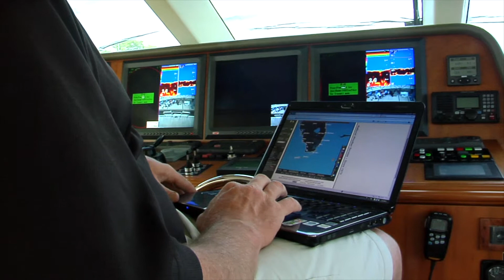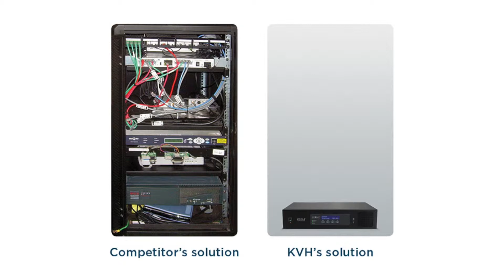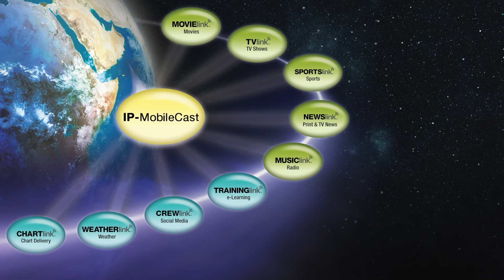Marine VSAT for Yachts: KVH CEO Describes New Services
New marine VSAT TracPhone V-IP series for mini-VSAT Broadband is described by Martin Kits van Heyningen, CEO.